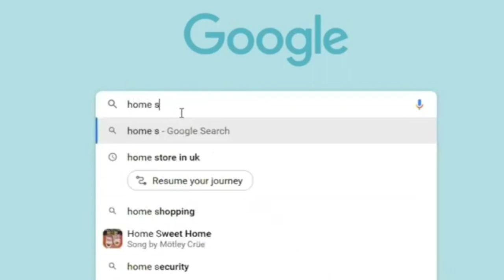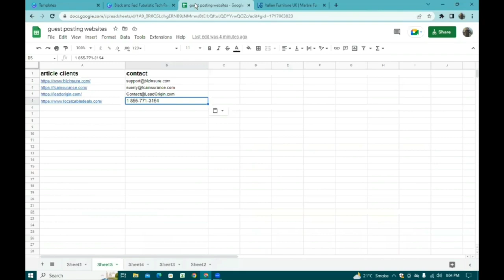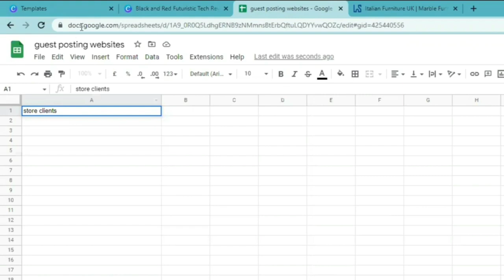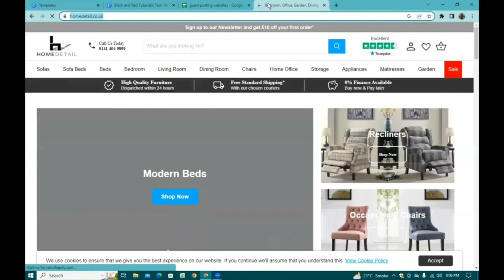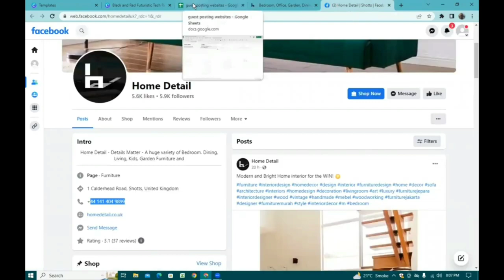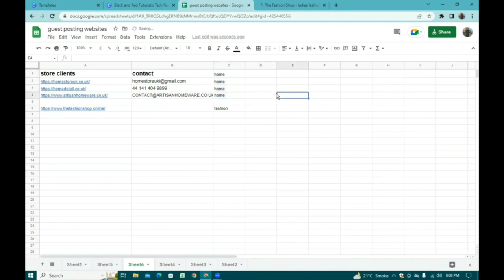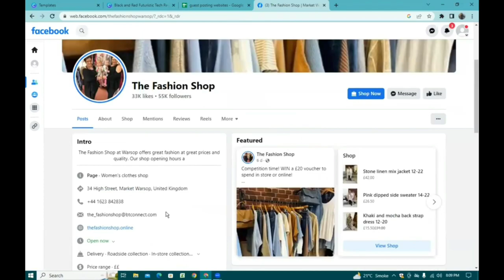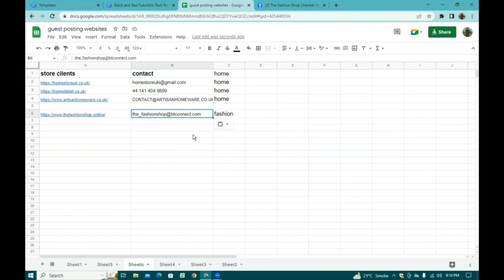Google Stores Clients|Clients Method 2